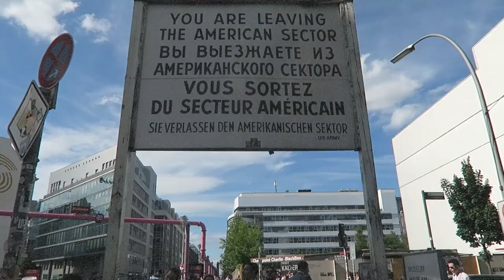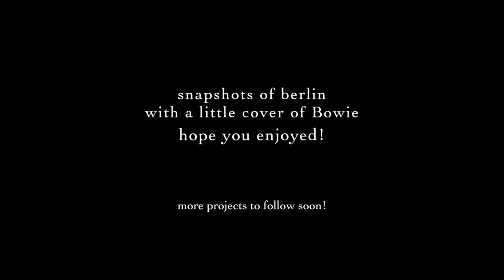snapshots of berlin (david bowie - heroes || cover)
spent a week in Berlin, Germany at the start of July! Here's a little montage and a cover!